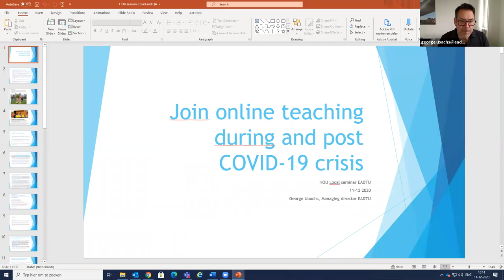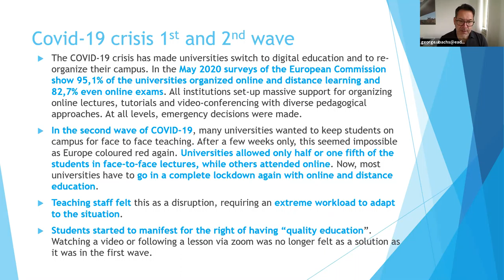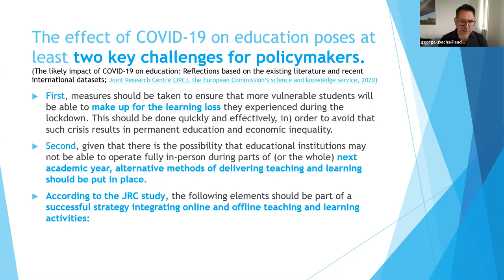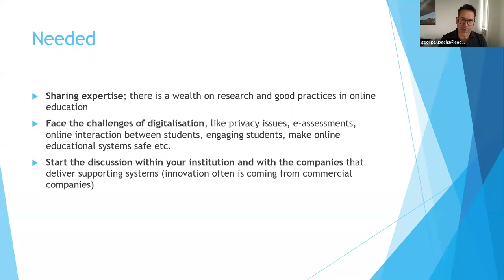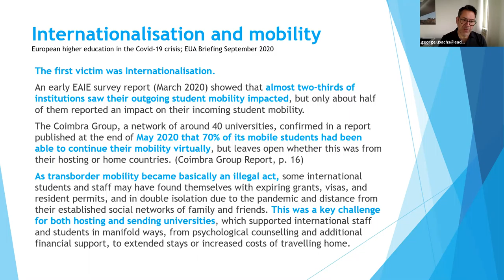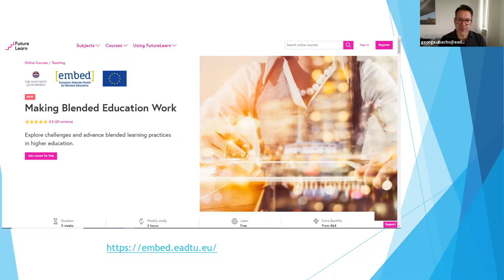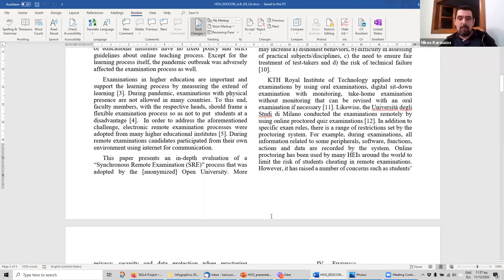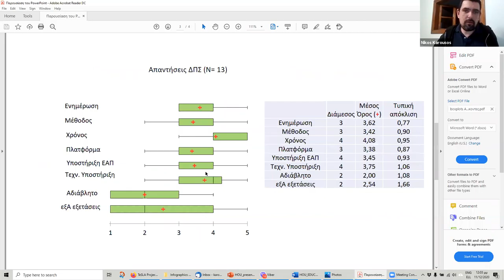Online local Seminar Hellenic Open University 11 December 2020